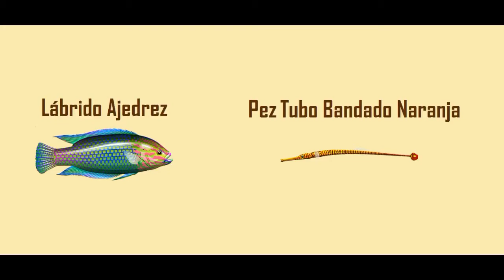Fishao | Pez Tubo Bandado Naranja 5★ / Lábrido Ajedrez 5★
Orange-Banded Pipefish 5★
Checkerboard Wrasse 5★